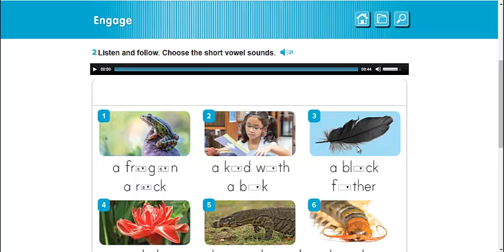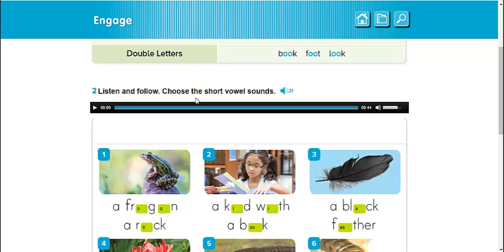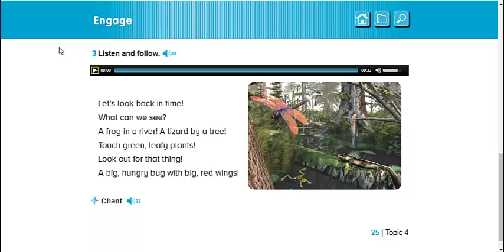Phonics and Spelling 2nd Grade (lunes 27)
La página a trabajar para el día lunes es la página 25 en el libro Phonics and Spelling LOG.